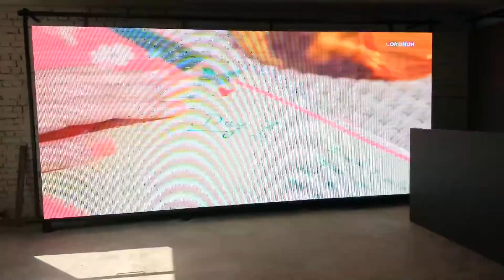P6 OUTDOOR RENTAL LED SCREEN Call @ 7837978199-9996459787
LED SCREEN MANUFACTURER

Our Portfolio Inclusive :

B. Led Glow Signs

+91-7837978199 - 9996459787